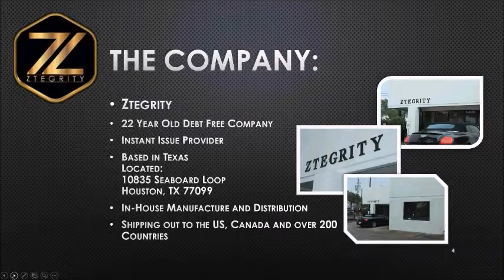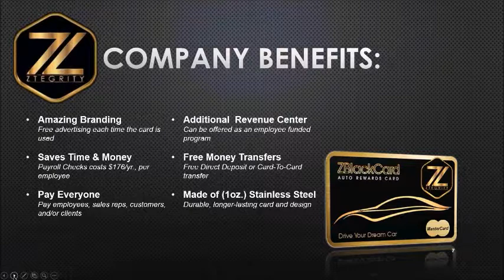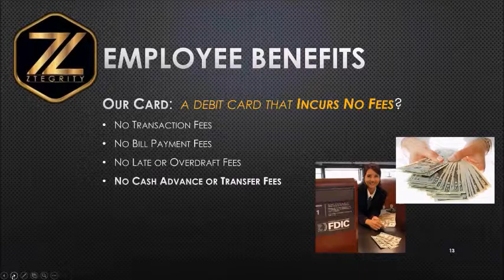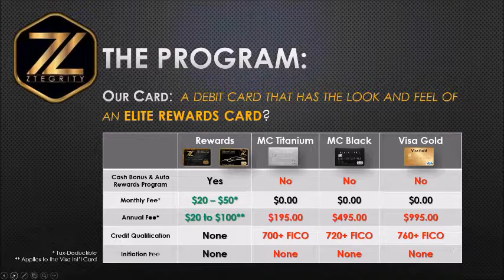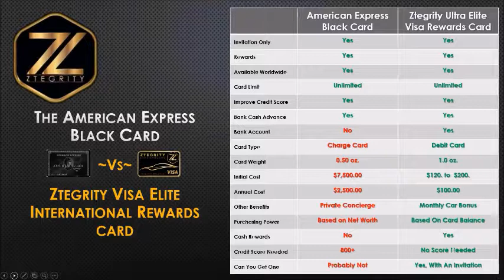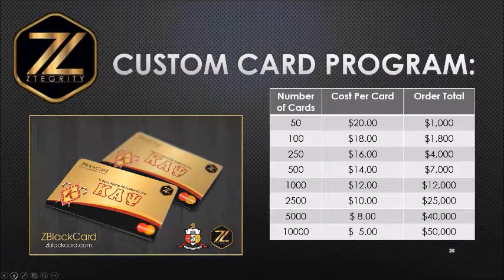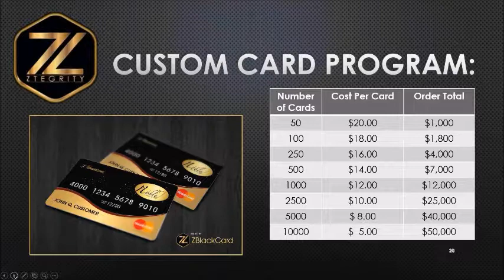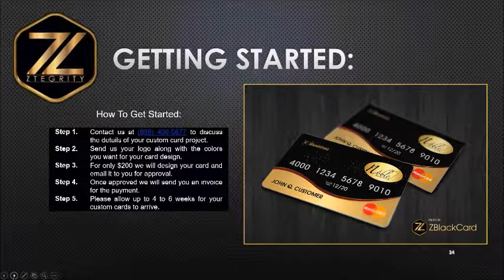Custom Metal ZBlackCards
If You Wish To Have The Very Best Branding For Your Company, Organization, Church or Group You Cannot Go Wrong With Our Custom Debit Card!